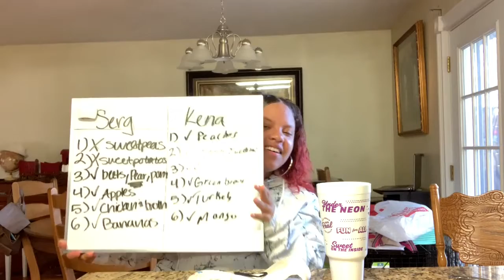Babyfood Challenge!!!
We are trying our best to provide good quality videos! A lot of things happen in our lives, and yours as well and it can cause bumps in the road. Due to a huge change in one of our lives, but we are pushing through to over come that! We hope you love today's video!! Normal upload times will be back on track soon ;)